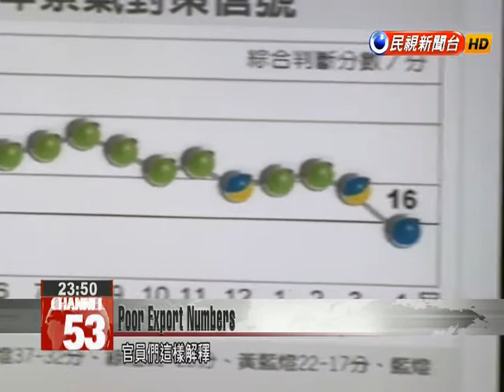Officials blame global economy for Taiwan’s poor export performance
Lawmakers criticized economics officials today over Taiwan’s poor first quarter export numbers. While several of the officials had offered a rosy outlook last year, they blame the sluggish global economy for troubles in Taiwan’s export-based economy this year. Chen Ming-wenDPP Legislator(Duh Tyzz-jiun), when you were economic affairs minister, you promised the Economics Committee a golden cross in 2015. You said there would be a golden cross every year, which means that growth would be at least 4 percent.Legislator Chen Ming-wen was referring to GDP growth of above 4 percent and unemployment of below 4 percent. This prediction is threatened in part by exports of just NT$93.74 billion between January and April, a decline of 6.2 percent compared to the same period in 2013. The National Development Council’s monitoring indicators switched from yellow-blue to blue, which suggests a sluggish economy. It was the lowest indicator score in 33 months.John DengEconomic Affairs MinisterThe price of petrochemical products has dropped due to the drop in oil cost. Duh Tyzz-jiunNDC MinisterWe have an export-based economy. When the global economy fails to meet expectations, our exports face challenges.Legislator Gao Jyh-peng believes that Taiwan’s economy is too dependent on a handful of products.Gao Jyh-pengDPP LegislatorIf there is no iPhone 7 or 8, what will we do?Duh Tyzz-jiunNDC MinisterElectronics account for a large proportion of our exports. In particular semiconductors at about 22 percent. When asked whether the NT dollar should be devalued to boost exports, Economic Affairs Minister John Deng said monetary policy involved many considerations and that his ministry respected the central bank’s decision.